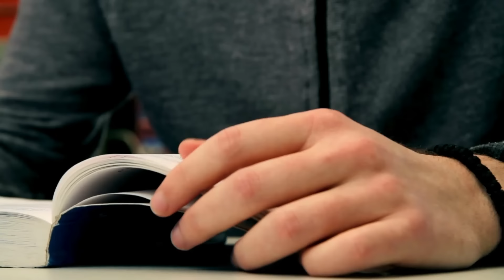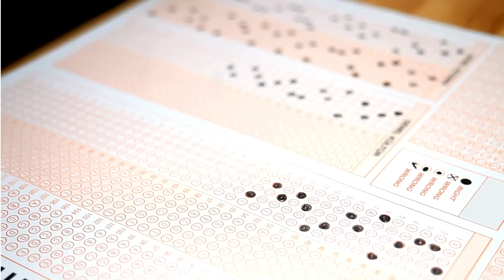چطوری باهوش درس بخونیم؟ خرخونی بسه! مخصوص امتحانات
سلام تو این این ویدیو درباره بهترین تکنیک های یادگیری که میتونه سرعت یادگیری و حفظ کردن مطالب رو افزایش بده صحبت کردم
با این نکات میتونید بازده یادگیریتون رو بالا ببرید

هر یکشنبه و چهارشنبه ویدیو جدید داریم.
یادتون نره سابسکرایب کنید تا ویدیو هارو از دست ندید .
یادتون نره که لایک کنید و نظرتون رو تو کامنت ها بنویسید .
میتونید از طریق اینستاگرام به من پیام بدید.

BE MY FRIEND:
SOCIALS

 من مهتا پزشک و یوتوبر هستم . 27 سالمه .پزشکی عمومیم رو در دانشگاه تهران خوندم و در حال حاضر دانشجوی تخصص پوست و مو هستم .
اینجا سعی میکنم تا ویدیو های انگیزشی و لایف استایل و ولاگ های روزمره خودم رو در بیمارستان براتون قرار بدم.